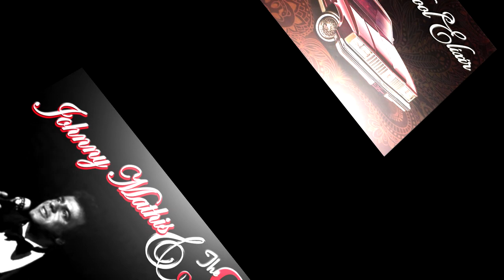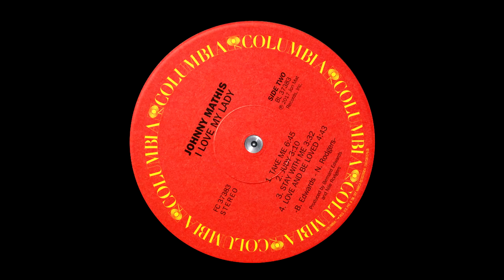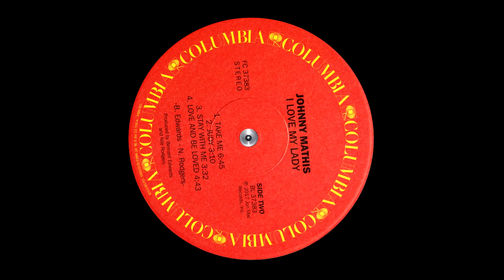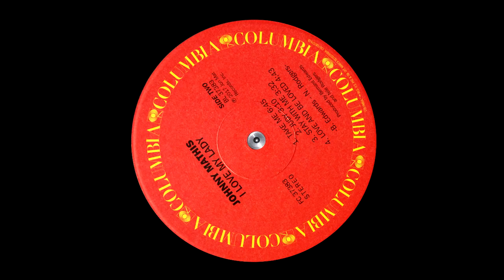JOHNNY MATHIS & CHIC - LOVE AND BE LOVED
From " I love my lady " Lp, originaly of 1981 but only released in 2017
 Arranged By, Conductor – Nile Rodgers
Written-By – Bernard Edwards/Nile Rodgers*

    Art Direction, Design – John Sellards
    Backing Vocals – Alfa Anderson, Fonzi Thornton, Luci Martin, Michelle Cobbs
    Bass – Bernard Edwards
    Drums – Tony Thompson (2)
    Engineer [Mixing Engineeer] – Bill Scheniman
    Executive-Producer – Gordon Anderson (3)
    Executive-Producer [Sony Producer] – Jeff James
    Guitar – Nile Rodgers
    Keyboards – Andy Schwartz, Raymond Jones, Rob Sabino
    Liner Notes – Joe Marchese
    Liner Notes [Introduction, December 2018] – Nile Rodgers
    Mastered By – Dennis King
    Photography By – Cache Agency, Johnson Publishing Company
    Producer – Bernard Edwards And Nile Rodgers*
    Reissue Producer – Joe Marchese
    Remastered By – Mike Piacentini
    Strings – The Chic Strings